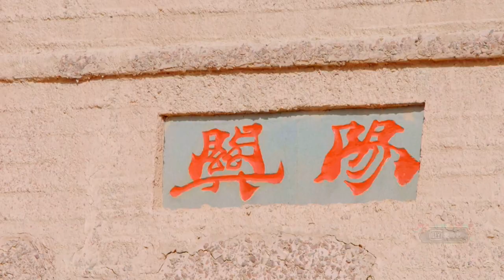Clip: Shaking Wears Bright Light Armor | Glory Is Back EP07 | 登场了！敦煌 | iQIYI